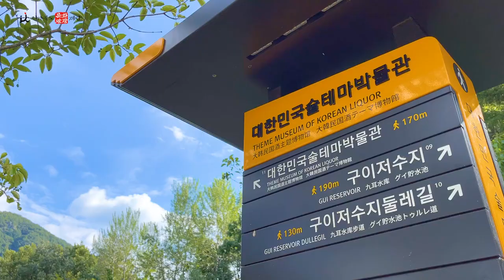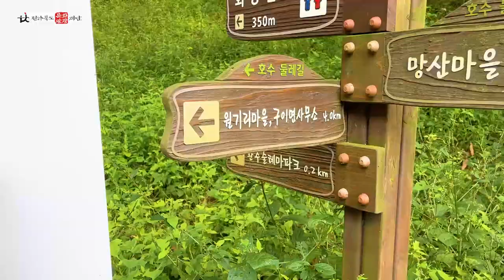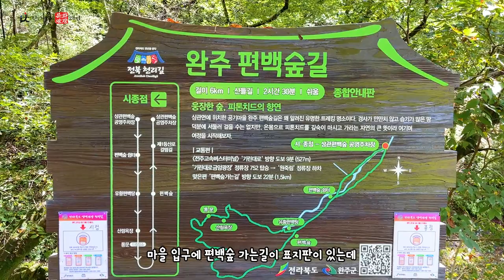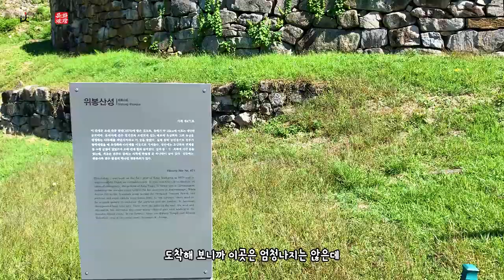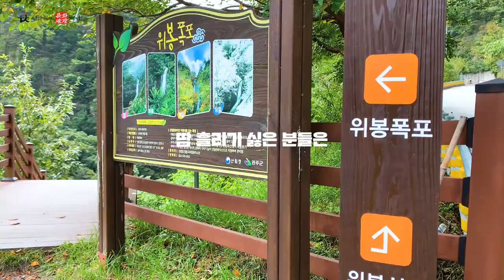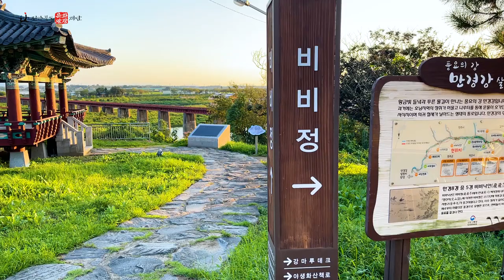국내여행지 추천 완주 가볼만한곳 가을 하늘 느끼는 9월 완주여행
가을하면 가장 먼저 떠오르는 것은
저는 맑은 하늘인데요
이번에는 완주로 떠나서 가을 하늘을 제대로 느끼고 왔습니다

완주 추천 여행지는 과연 어디가 있을지